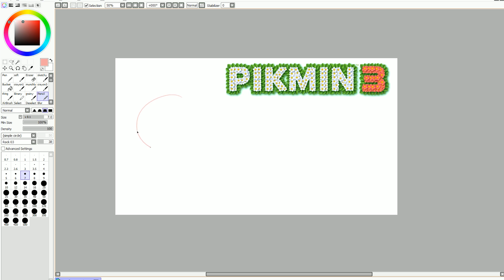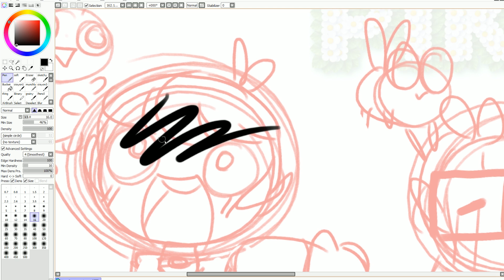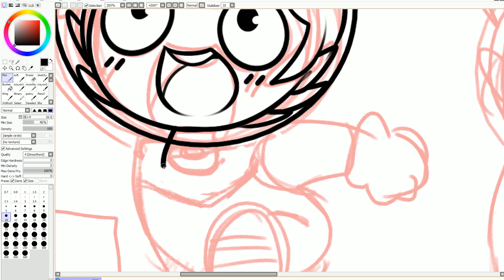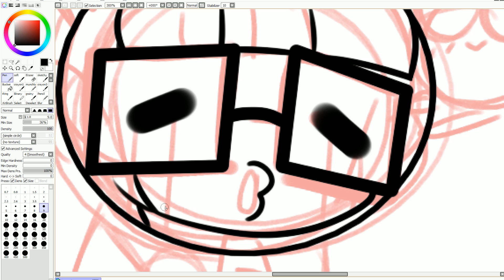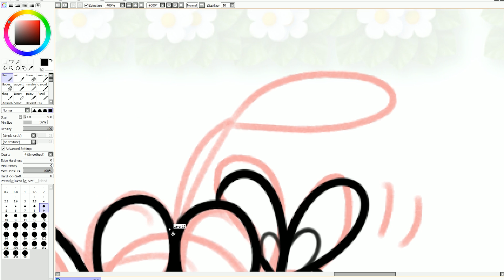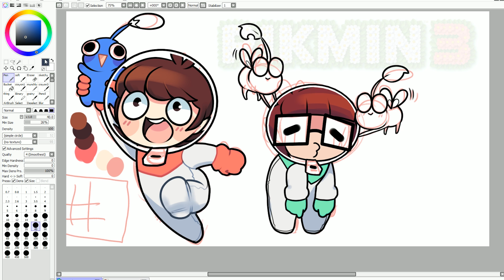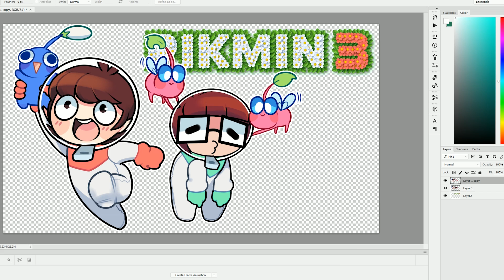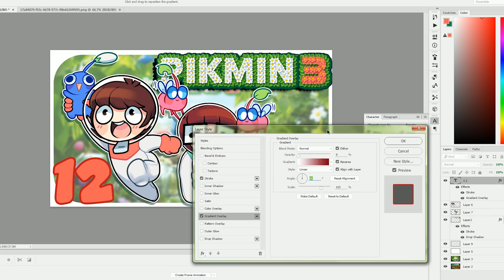Pikmin 3 / Speed Paint /Jaltoid Games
Dalton and Emi from Jaltoid, speed draw of Pikmin 3 thumbnail. The speed drawing is sped up 4 times. (Also please be respectful and not ask or speculate who does what parts, thank you!)